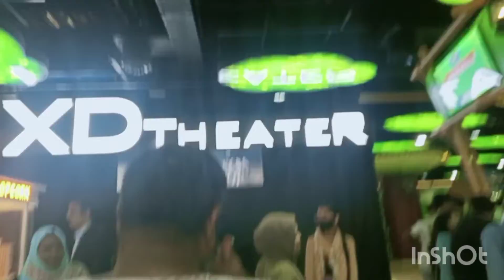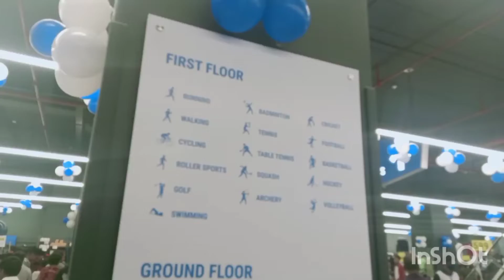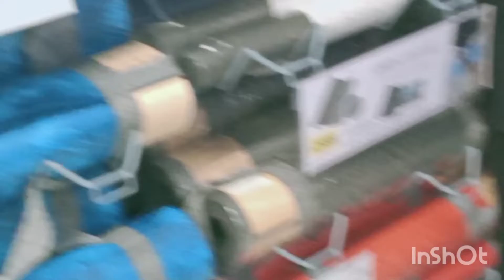Lulu Mall Lucknow